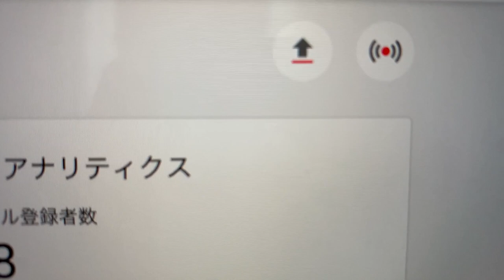チャンネル登録者数発表！５００人から何人増えた？なぜ編集中に１.２時間で登録者消えた？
昨日まで、ロケで中々、御礼や登録者数の対応できずに申し訳ないです。
朝起きて、子供たちを学校へ送り出し、
少しでも早く皆様にお知らせと御礼を伝えたくて、
急いで撮影し編集して作ってみたのですが、間違えが💦
※撮影日の間違いがあります。撮影日は9月15日の午前9時47分です。
それと編集している間にまさかな出来事が起きまして💦
「え！！！！！！！！」とパニック！
色々とテロップなど、もっと入れて、もう少し丁寧に親切に作りたかったのですが、
早くアップしないとと慌ててアップしました😭
そんな１、２時間の間に何千人もの方がいなくなるなんて・・・・・
なんて、悪戯な😭
2020年一番喜んだんだけど、幻の１万に突破映像になってしまった！？💦
それでも、ありがたい事なので、
この度は、本当にただただ、感謝の気持ちでいっぱいです。
のびのびマッタリ頑張っていきたいと思いますので、今後ともよろしくお願いいたします。